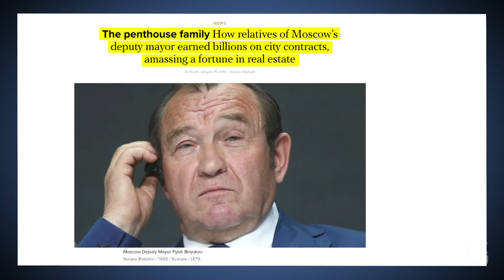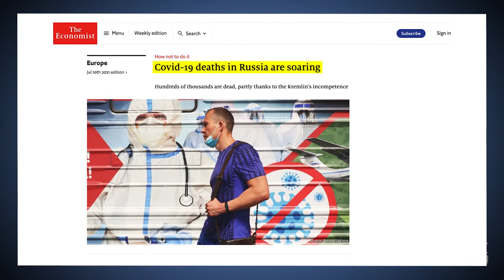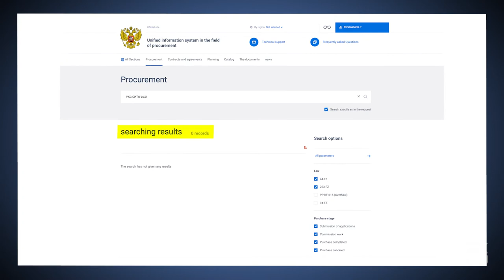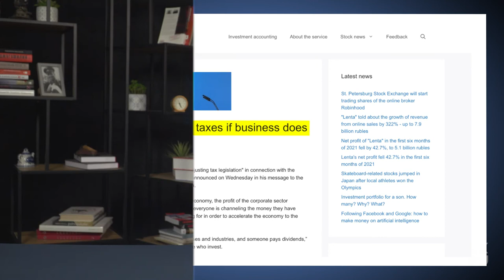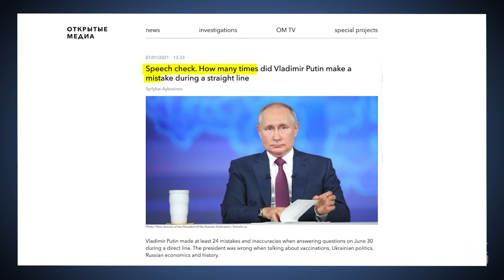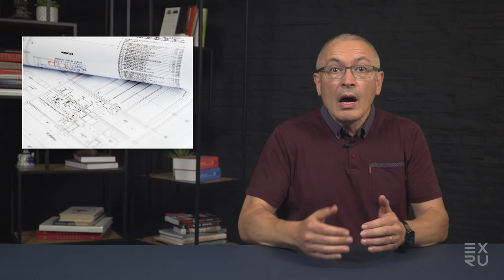Putin’s secret $700 million construction site | Khodorkovsky blog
What do you consider to be ostentatious luxury for a public servant? An expensive car or high-priced real estate? Maybe a private jet or a huge yacht? That’s right. It’s disgusting when the officials of a poor country lead the lives of billionaires. But what would you say if a civil servant were to build his own hockey arena, private hospital and personal bridge over a river?
As you might have guessed we are talking about Putin.

0:19 What do you consider to be a luxury for a public servant?
0:55 If a person starts building a stadium, a hospital and a bridge, near the Presidential residence, they aren’t planning to leave their post soon
1:35 The multibillion-dollar construction is taking place in a poor country going through difficult times
2:17 MBK Media journalists discovered a large-scale construction site near Putin’s principal residence
3:08 A bridge is being built on the land of the Federal Security Service
4:04 The bridge is intended for use by one person and costs about $2.7 mln according to experts
4:30 There are no contracts for the bridge construction on the government procurement website
5:08 Why keep the cost of building a bridge a secret? The answer is simple
5:27 Besides the bridge, another major construction is underway near Putin’s residence and this project is many times more expensive
6:06 An underground tunnel between the hospital and the hockey arena
6:49 The estimated cost of the entire project ranges from $277 to $700 million
7:59 One can certainly argue that there is no direct evidence that it’s privately Putin’s
8:52 It’s quite elementary to prove that the construction project is not the cynical fulfillment of one person’s whims

This content is news-related only.
The video presents subjective opinion of the editorial office and has no intend to offend or insult anyone.